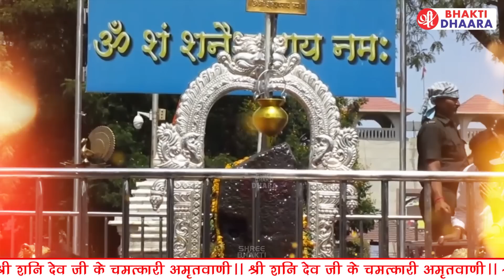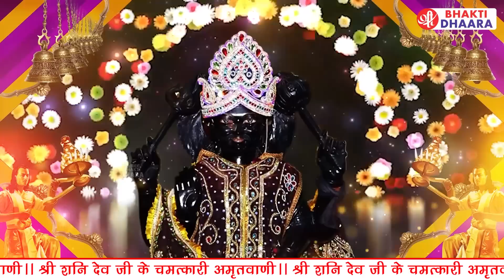शनिवार भक्ति - हनुमान जी और शनिदेव की इस वंदना को सुनने से सभी बिगड़े काम बन जाते है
Lord Bhakti
God Bhakti
Bhagwan Bhakti
Jai Bhakti
Jay Bhakti
Karma Bhakti
Peace Bhakti
Value Bhakti
Sanskar Bhakti
Hindu Bhakti
Religion Bhakti
Bhajan Bhakti
Aarti Bhakti
Song Bhakti
Chalisa Bhakti
Praise Bhakti
Mantra Bhakti
Meditation Bhakti
Mind Bhakti
Devotional Bhakti
Guru Bhakti
Divine Bhakti
Temple Bhakti
Pooja Bhakti
Archana Bhakti
Ram Bhakti
Sita Bhakti
Shiva Bhakti
Shankar Bhakti
Ganesh Bhakti
Ganpati Bhakti
Krishna Bhakti
Laxmi Bhakti
Saraswat Bhakti
Hanuman Bhakti
Sai Baba Bhakti
Kali Bhakti
Durga Bhakti
Ambe Bhakti
Maa Bhakti
Hindi Bhakti
Vishnu Bhakti
Mahalaxmi Bhakti
Ramayan Bhakti
Gayatri Bhakti
Sangraha Bhakti